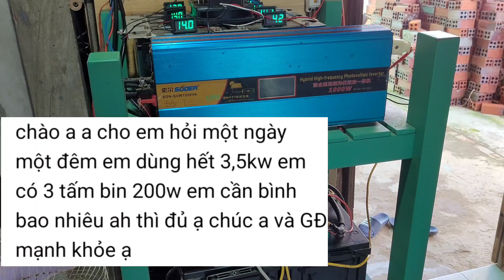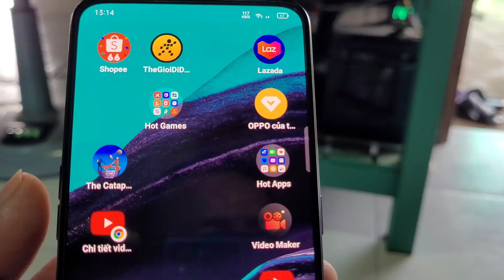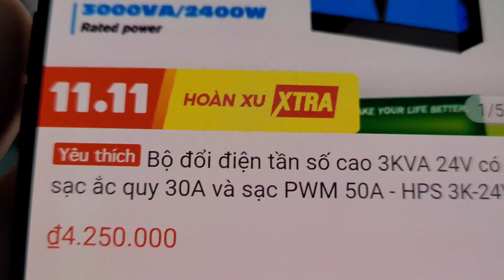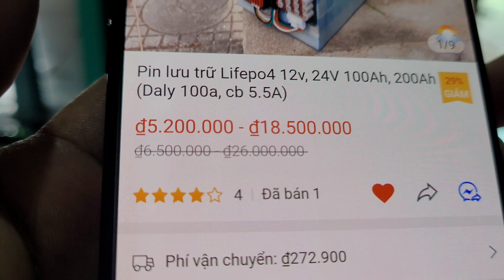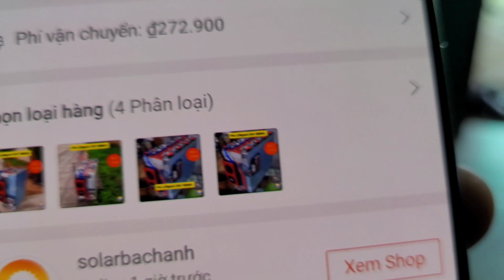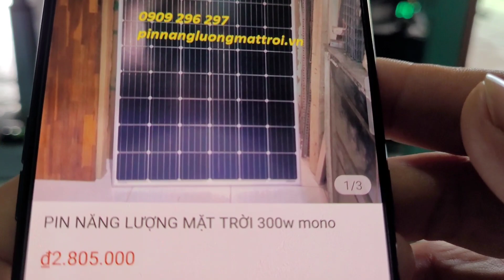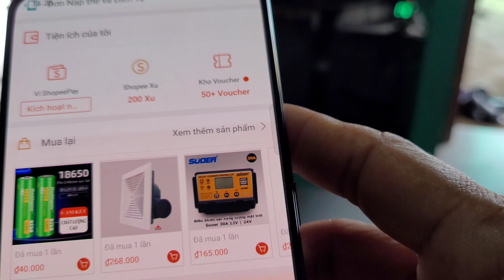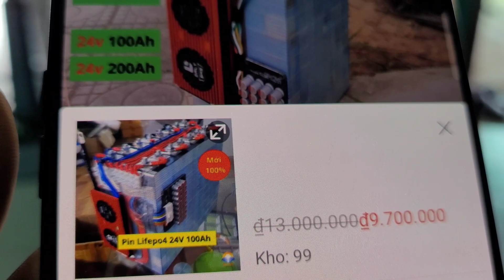Tham khảo bộ điện mặt trời giá khoảng 20tr trên sheppe - Đam mê năng lượng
Qua nội dung trong video tôi xin trả lời các câu hỏi của anh em hỏi về điện năng lượng mặt trời độc lập cho gia đình hiện nay.